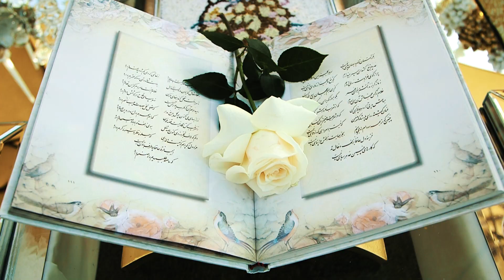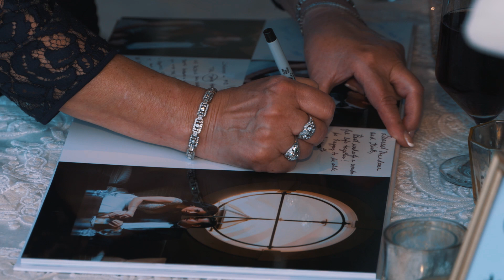Kirk + Mandana's Wedding Feature film Short version Cinematic Highlights